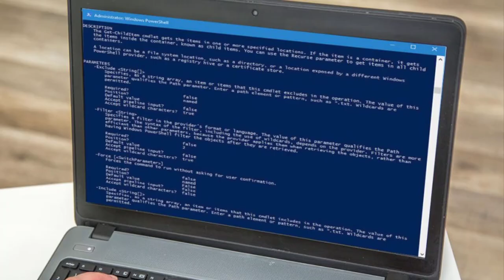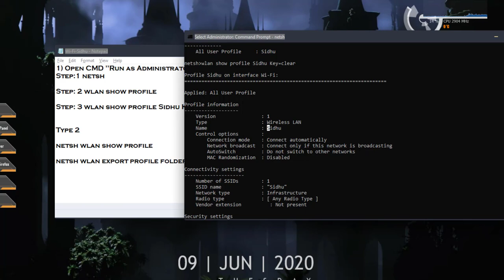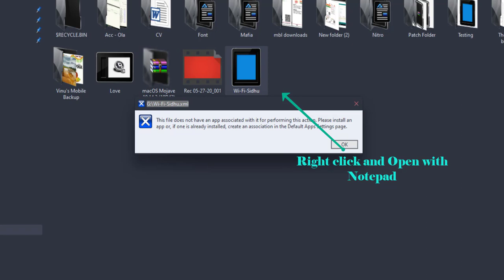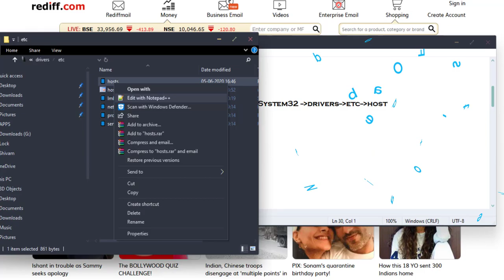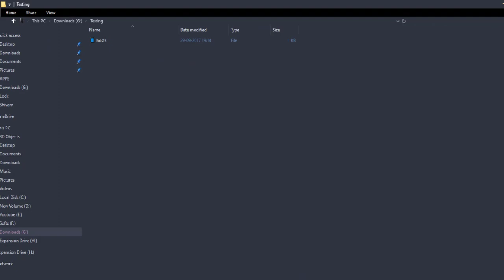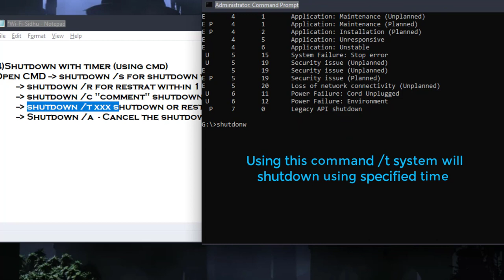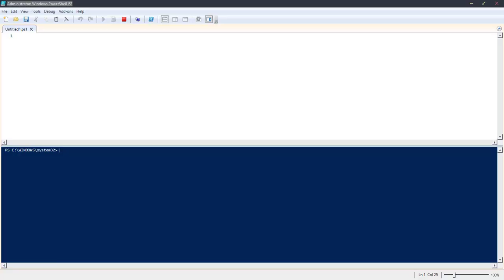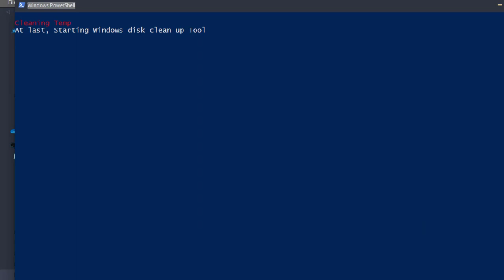CMD - Hidden Tricks | One Click Cleaner | Show Wi-fi Password | Shutdown | Command Prompt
About CMD:-
cmd.exe is the default command-line interpreter for OS/2, eComStation, Microsoft Windows, and the ReactOS operating systems. The name refers to its executable filename. It is also commonly referred to as cmd or the Command Prompt (CMD) referring to the default window title on Windows.

cmd.exe interacts with the user through a command-line interface. On Windows, this interface is implemented through the Win32 console. cmd.exe may take advantage of features available to native programs of its own platform.

In this video, explain about Cool CMD tricks, Show Wi-fi password, One Click cleaner using Windows Powershell, Shutdown with timer using CMD, Block the website without any special app and Encrypt & Decrypt the folder using CMD, CMD, Windows Powershell, Hidden Tricks using CMD.